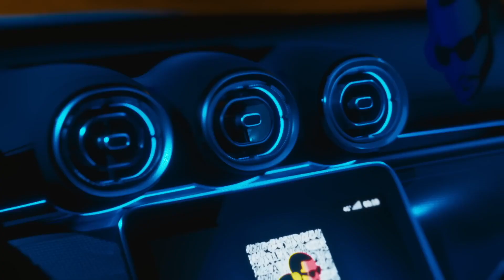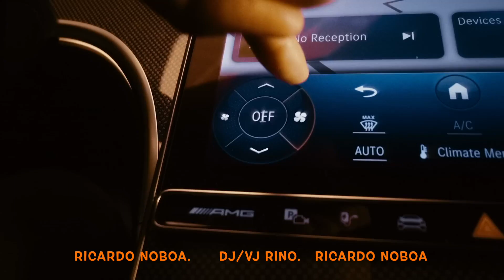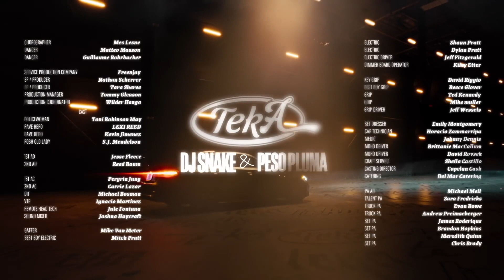TEKA DJ SNAKE Y PESO PLUMA REMIX